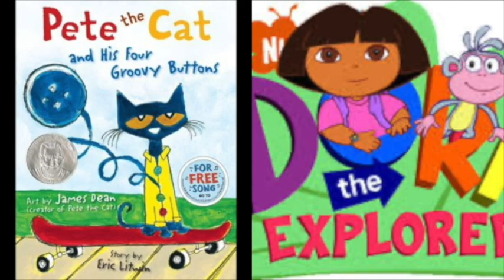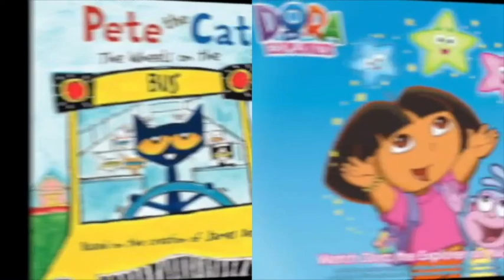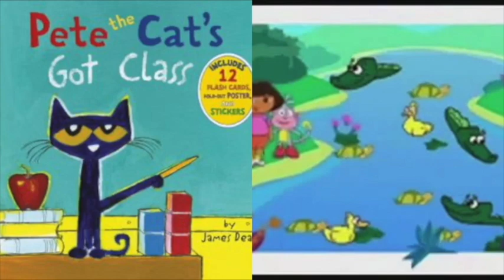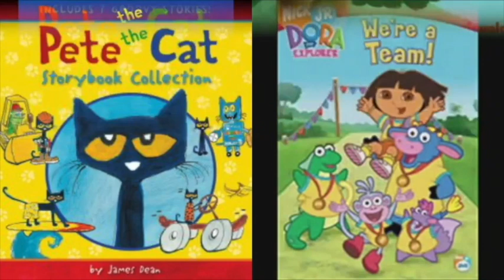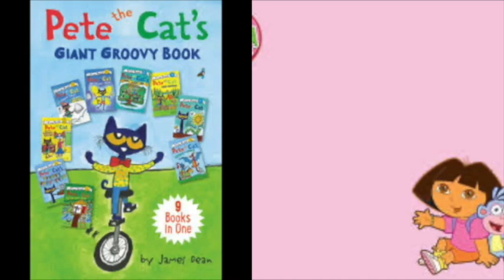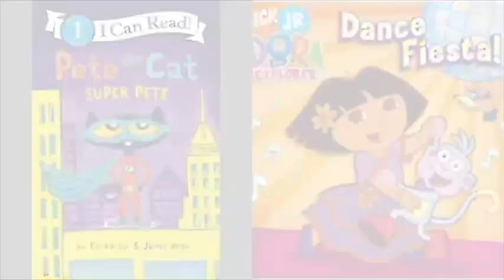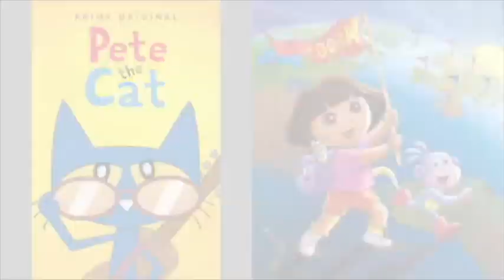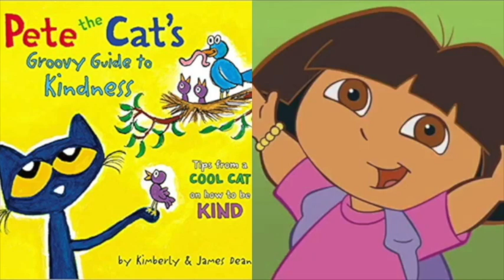MERGED Pete The Cat and Dora The Explorer Isabella Garcia Shapiro's Day